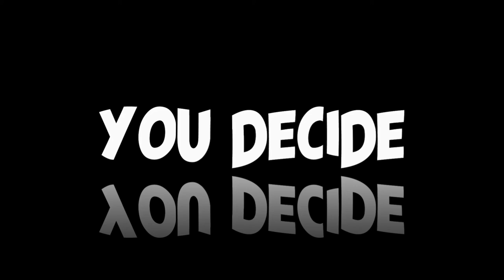UFO/UAP sighting: Over Russia on October 5, 2021. It's a strange one - [10/21/2021]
[ LEGAL STUFF ]

3AM LOWDOWN DOES NOT CLAIM ANY RIGHTS OVER ANY OF THE GRAPHICS, IMAGES, VIDEOS, SONGS USED IN THIS VIDEO.

3AM Lowdown disclaims any and all liability to any party for any direct, indirect, implied, punitive, special, incidental or other consequential damages arising directly or indirectly from any use of the Video Content, which is provided as is, and without warranties.